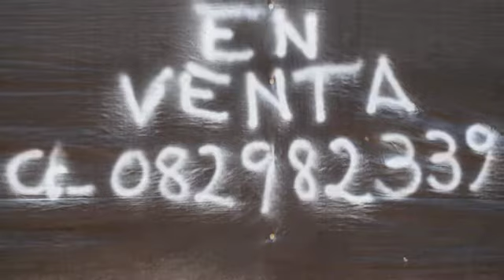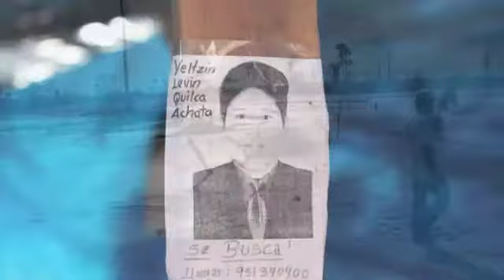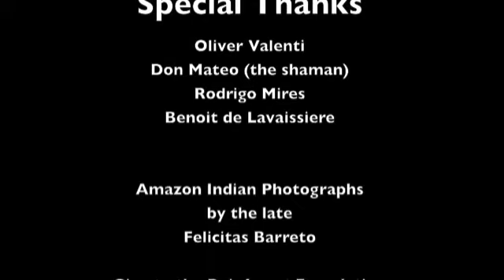Robert Curran - Amazon Dreams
Exploration of the Peruvian amazon following the upper Madre de Dios River , from its  tributaries at the base of the Andes .  We explore ayahuasca rituals and  jaguars despite the onset of highways,  large informal gold camps , and natural gas explorations continually   devastating to  the rainforest